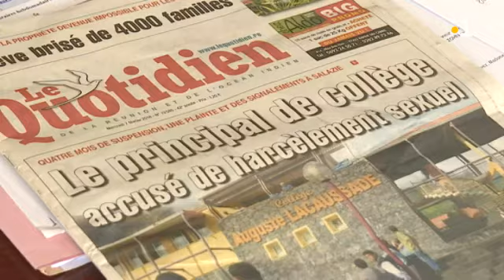Outre-Mer Express Soir du Jeudi 15 Février 2018